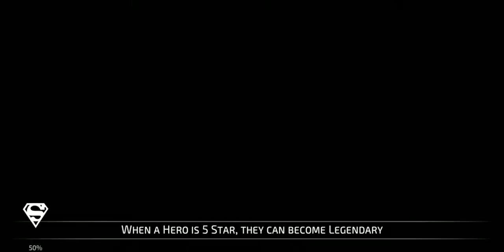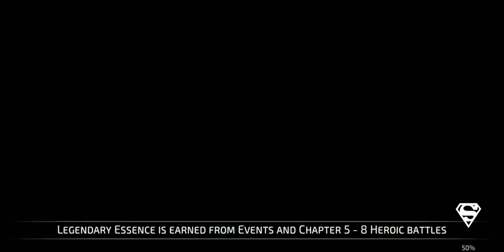Secret Society of Supervillains vs R.E.D. Alerts - DC Legends Mobile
The Secret Society of Supervillains clearing the R.E.D. Alerts

Characters used:
Leader - Lex Luthor : Survival Support Suit
Lex Luthor : Assault Warsuit
Two-Face : Duke of Duality
Mr. Freeze : Heart of Ice
Giganta : Colossal Criminal

Unfortunately Two-Face only made through 4 threats before being taken out and Giganta was taken out on the last threat.